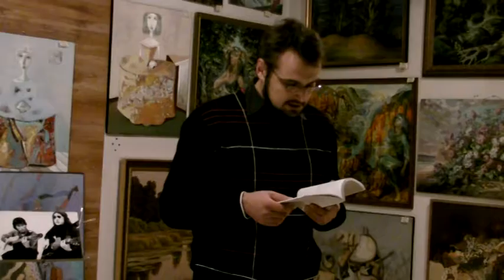Сергей Геворкян - Баллада о солнце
Сергей Геворкян - Баллада о солнце, Палитра N , Открытие II сезона: концерт-воспоминание  Виктор Цой и Майк Науменко "Странные дни" 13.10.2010 специально для cult-portal Самеда Вургуна д 5